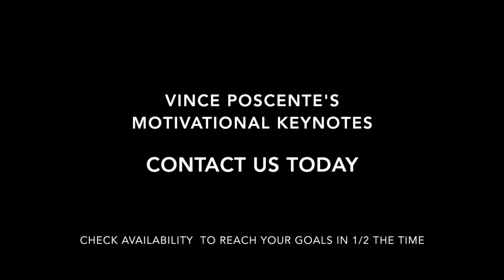Motivational Keynote Speaker | Vince Poscente | Business Keynote Trailer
Do you need to open or close your conference on a ENERGETIC HIGH? Do you want your motivational keynote speaker to deliver PRACTICAL, TAKE-HOME TOOLS?
 Are you looking for TRANSFORMATIONAL CHANGE in just one hour? Keynote speaker ideas needed? Check out this keynote speaker trailer for sales groups, leadership events or team building conferences. Vince Poscente will help your audience overcome obstacles and maintain resiliency. Vince is in demand for his engaging platform skills and storytelling designed to have instant impact and lasting influence. When you want to your people to exceed expectations, hire Vince Poscente to deliver an unforgettable experience.

This is the message you will get from Motivational Keynote Speaker, Vince Poscente. Bring in Vince to inspire your people take on the challenges they face and while they become more resilient along the way.

To overcome obstacles and persevere past challenges, call Vince Poscente.

Vince Poscente is:
• Olympian (5-time national record holder)
• NY Times Bestselling Author (8 books in 14 languages)
• Speaker Hall of Fame Inductee (with Zig Ziglar, Og Mandino, Ronald Reagan and Jim Rohn)
• Motivational Keynote Speaker (Over 20 years of IN-DEMAND business keynotes including Top 10 awards with MPI, Meetings & Conventions Favorite and 100s of Fortune 500 clients)

Vince Poscente International, 7227 Fisher Road, Dallas, TX 75214 USA